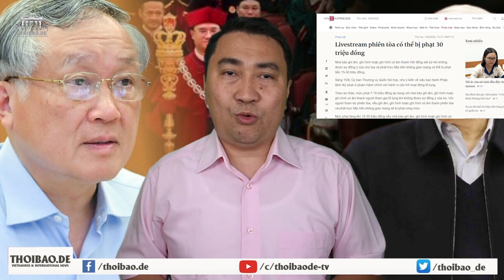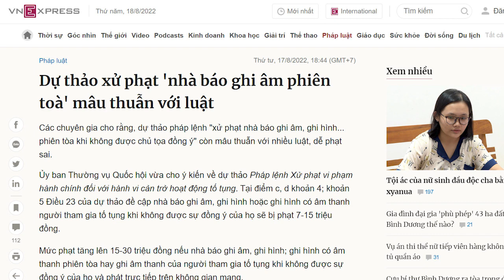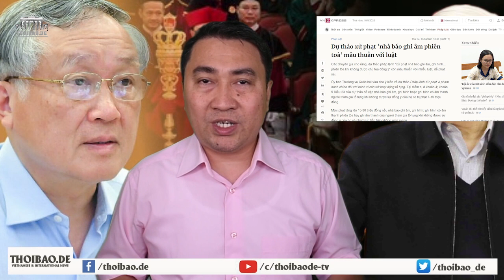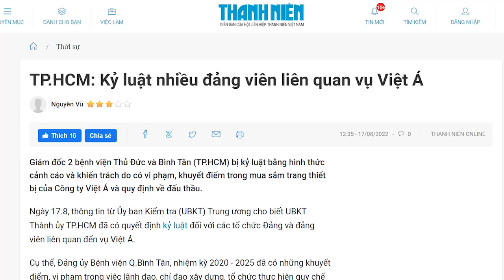Choáng! Chánh án TAND Tối cao N.H. Bình bị lộ tấm bằng “tiến sĩ giấy”, ông Tổng cố tình lơ?